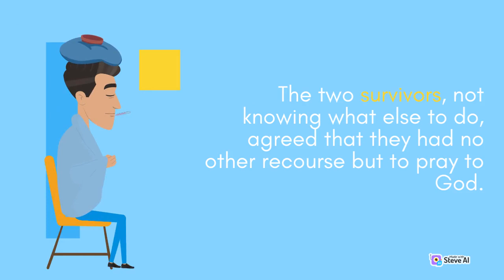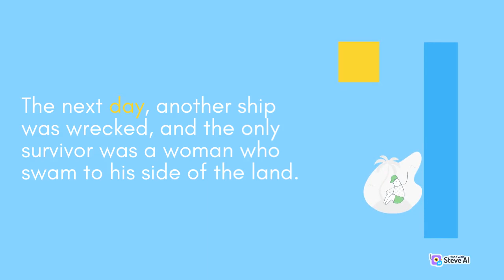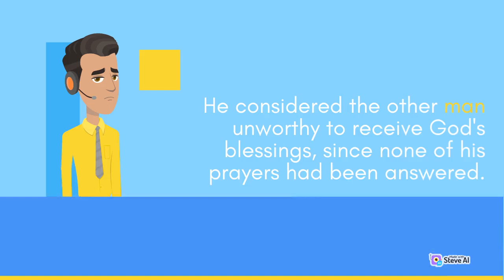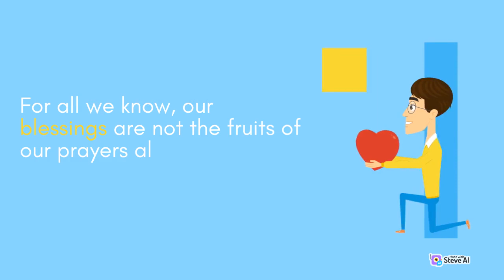📺The Ship • Moral Story • Lejrua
👶Lejrua presenting an unique animated cartoon story 📺The Ship • Moral Story • Lejrua

👶Our Community :-

Lejrua is one of the Finest Destination for Fantastic English Animated Story on YouTube.
 Lejrua provides kids, children, teenagers and adults the most interesting and life changing stories with the world.

👶Our Series :-

👶Relevant Hastags :-